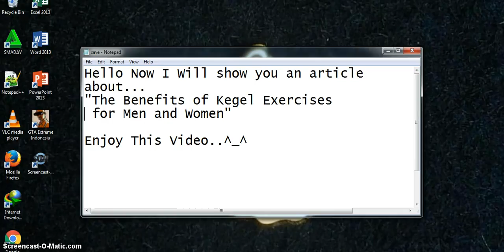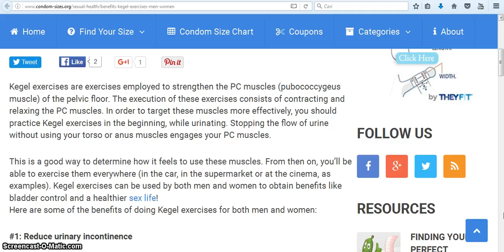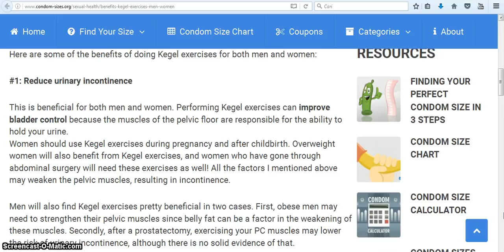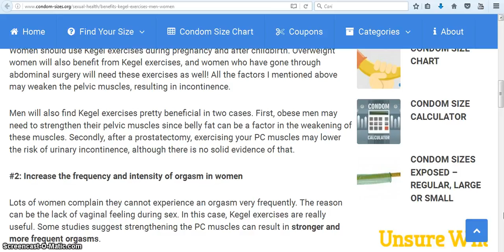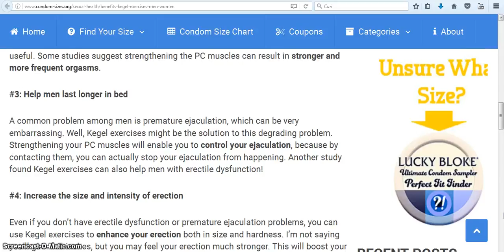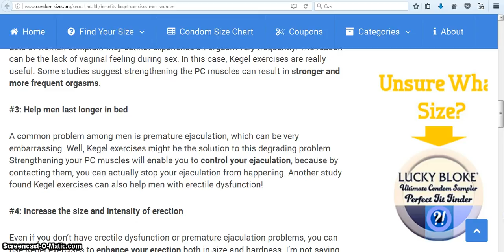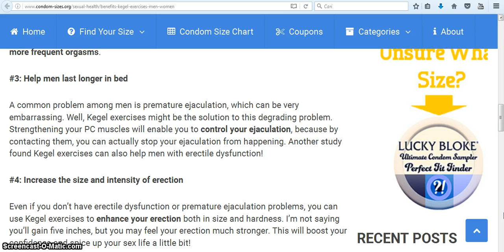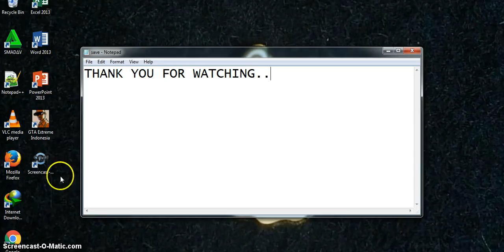The Benefits of Kegel Exercises for Men and Women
The Benefits of Kegel Exercises for Men and Women health insurance healthy snacks healthy recipes healthy breakfast health partners health department healthgrades health equity healthy dinner ideas healthy meals health health net health insurance marketplace health definition health insurance companies health savings account healthfirst health and wellness health alliance health administration health advocate health and human services health articles health affairs health and welfare health and fitness health anxiety a healthy diet a healthy me a health hazard a healthy slice of life a healthy breakfast a healthy relationship a healthy lunch a healthy me login a healthier you a healthy tongue health benefits of cherries health benefits of ginger health benefits of watermelon